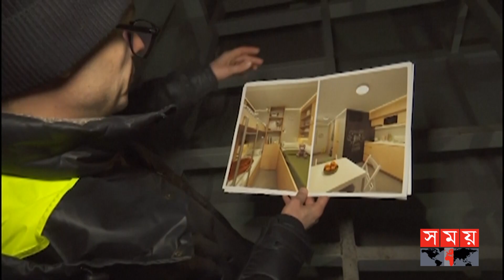রুশ হামলা থেকে বাঁচতে ইউক্রেনের সাধারণ মানুষের অভিনব উদ্যোগ | Russia vs Ukraine | Somoy TV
Somoy TV: t.ly/Se1z
Somoy TV Bulletin: t.ly/iqIq
Somoy Entertainment: t.ly/3dWC
Somoy Sports: t.ly/iASp
SOMOY TV ISLAMIC: t.ly/zU6a

Somoynews.tv: t.ly/Y7ab
খেলার সময়: t.ly/xJ5H
সময়ের গল্প: t.ly/EW3M
এ সময়ের বাণিজ্য : t.ly/m3ir

Groups:
Somoy TV (Official)✅: t.ly/ajiO
Somoy Entertainment✅: t.ly/8CLh
Somoy Business✅: t.ly/4xaJ